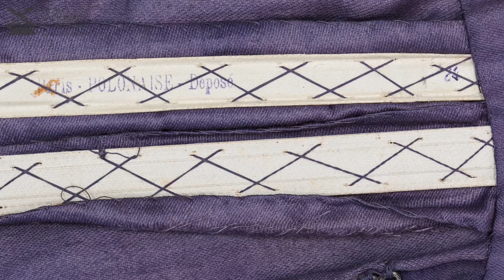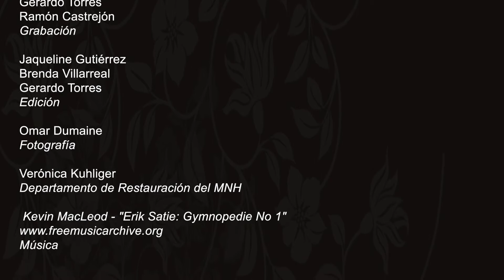Restauración de un vestido de finales del siglo XIX, principios del XX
Te mostramos parte del proceso de restauración de uno de los vestidos de la colección del Museo Nacional de Historia, Castillo de Chapultepec